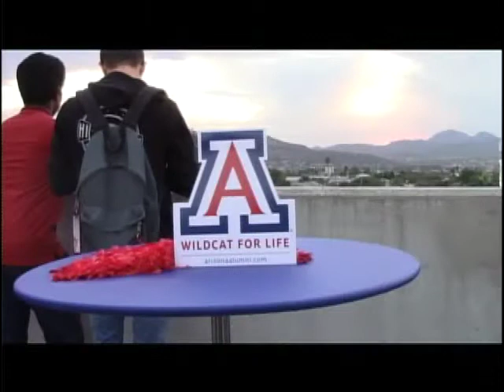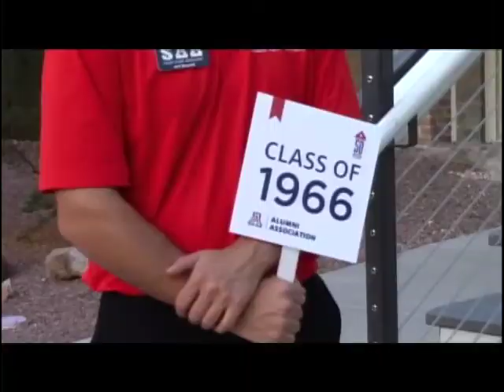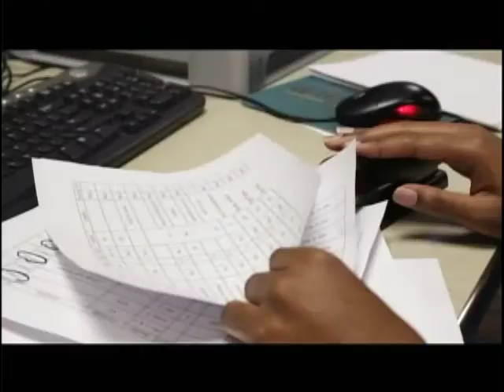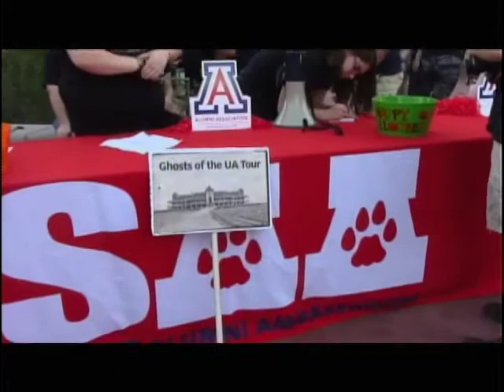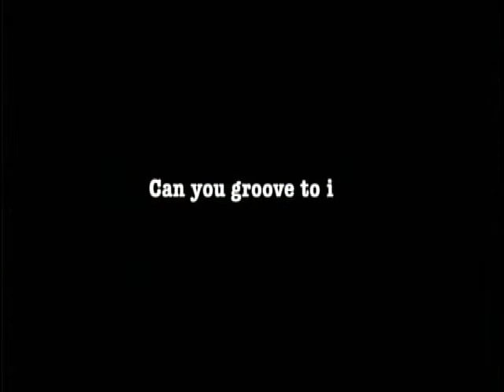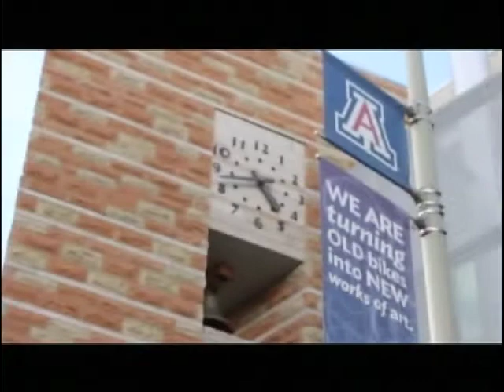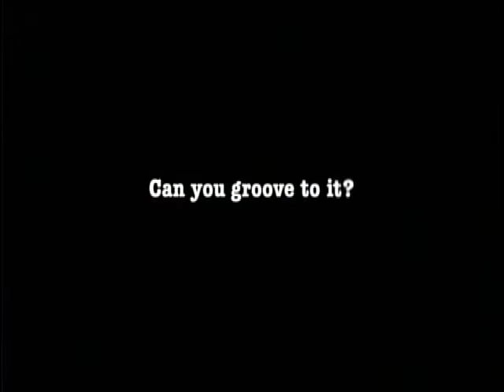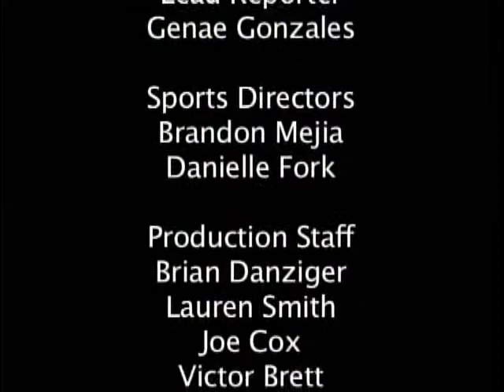October 31st 2016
This episode of Wildcast is the Homecoming Week in Review.